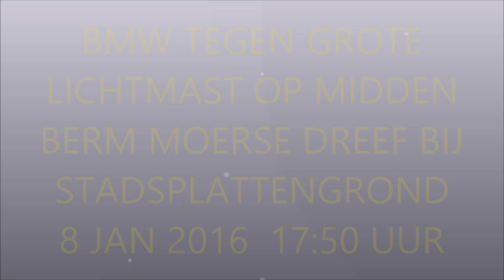BMW TEGEN LICHTMAST MOERSE DREEF TILBURG 8 JAN 2016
BMW TEGEN LICHTMAST MOERSE DREEF TILBURG 8 JAN 2016 17:50 uur